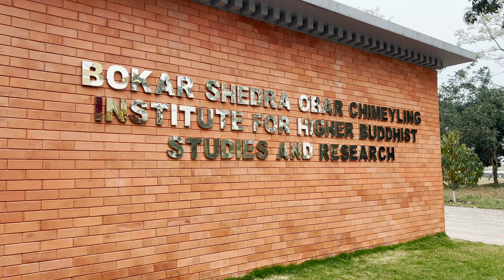His Eminence 12th Goshri Gyaltsab Rinpoche give the transmission to Kagyu Guncho's Monks.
དྭགས་པོ་བཀའ་འབུམ་གྱི་ལྗགས་ལུང་། ༧སྐྱབས་མགོན་རྒྱལ་བའི་༧རྒྱལ་ཚབ་དྲུང་གོ་ཤྲི་རིན་པོ་ཆེ་མཆོག་ནས་ཁམས་གསུམ་ཆོས་ཀྱི་རྒྱལ་པོ་མཉམ་མེད་དྭགས་པོ་ལྷ་རྗེའི་གསུང་འབུམ་གྱི་ལྗགས་ལུང་བཀའ་དྲིན་བསྐྱང་བའི་བརྙན་ཐུང་།
His Eminence 12th Goshri Gyaltsab Rinpoche to give the transmission of all the texts of Dhakpo Rinpoche to all the guncho's monks.